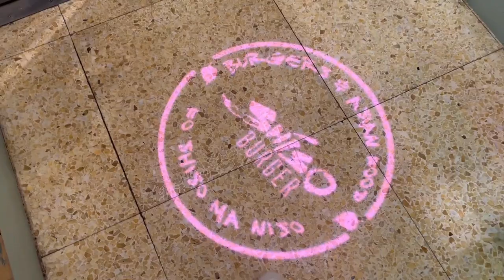FILMING IN PARIS Vlog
A little behind the scene and a bit of broken Tamil. Enjoy!!!